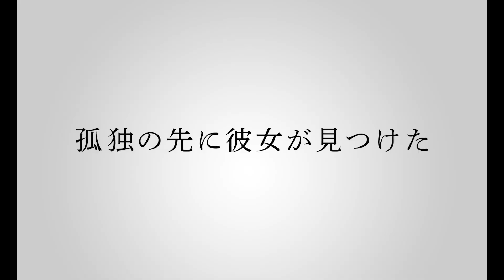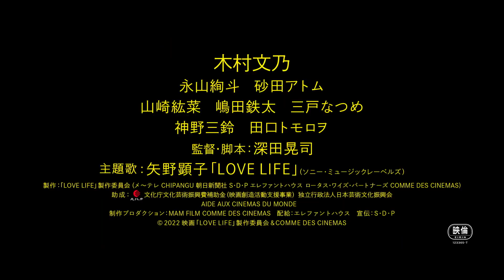Trailer de Love Life (HD)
Trailer de Love Life, por Kôji Fukada.